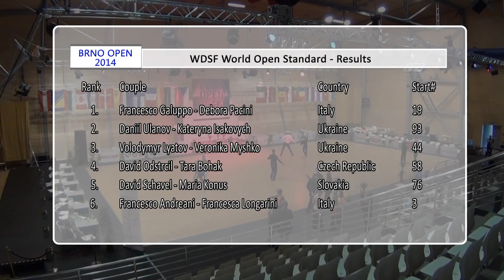Brno Open 2014 | PD Open STD | solo Slow Foxtrot | Francesco Galuppo & Debora Pacini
Final of the WDSF World Open Standard at the 2014 Brno Open, on March 15th in Brno/Czech Republic.